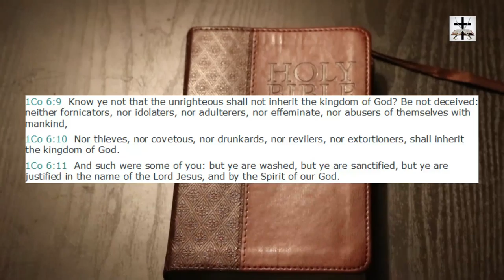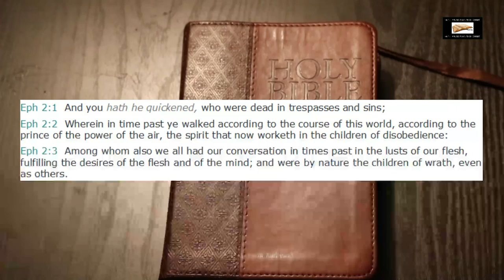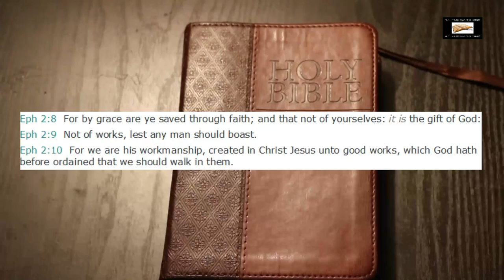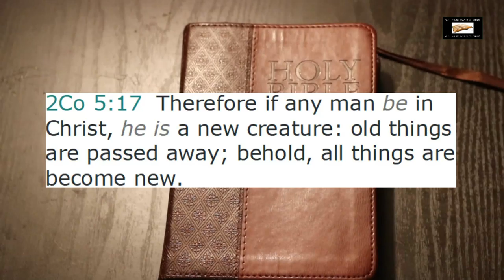Jacksmack666 Imitates His father Satan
Jacksmack666 (Jacksmack77) exposes himself as a minister of Satan through his recent mocking of the scriptural doctrine of a changed life after salvation.